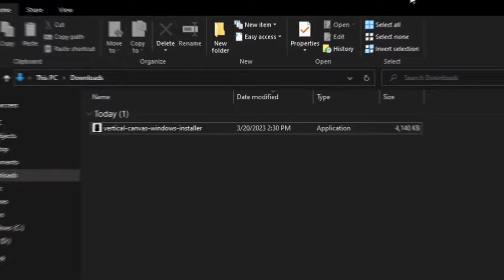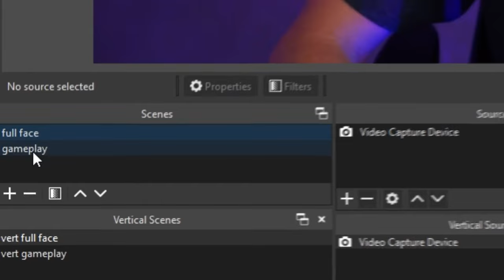How To Vertical Stream & Record In OBS Studio! (Tiktok & Twitch Aitum Plugin) 2023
Learn How To Vertical Stream & Record In OBS Studio! For TikTok, Facebook, Instagram, Snapchat, and YouTube Shorts Easily!

TAGS (Ignore):
How To Vertical Stream & Record In OBS Studio! , obs studio settings , content creation tools , obs studio tutorial 2023 , how to stream on tiktok on pc , how to record a tiktok on obs , how to record a tiktok on pc , obs tiktok and twitch , obs tiktok record , live stream from tiktok and youtube , tiktok and youtube streaming , obss biggest update ever! , how to record on pc and upload to tiktok , vertical tiktok obs pc record , how to record vertical video obs , how to record a roblox tiktok , OBS's Biggest Update Ever! , Senpai Gaming , Vertical Videos In OBS (How To Record Vertical Videos With OBS) | OBS Tutorial , Geek Outdoors , How to Install Aitum Vertical Plugin in OBS Studio! , Tech Grant , HOW TO SET OBS POTRAIT VERTICALLY CANVAS , Artifact ID , Stream OBS To TikTok and MORE! , Michael Feyrer Jr.